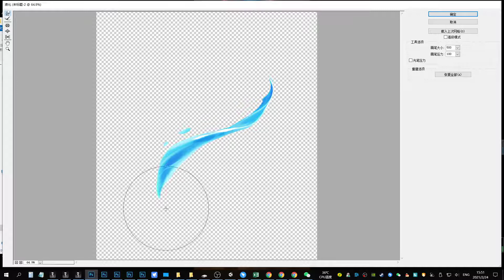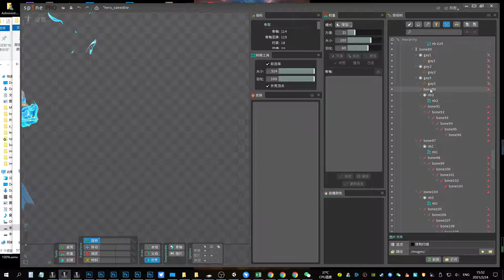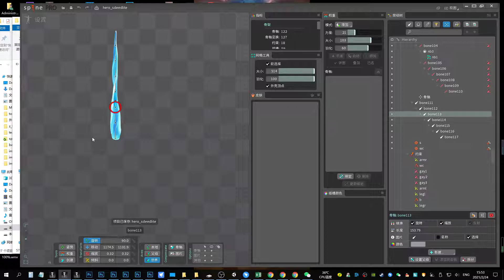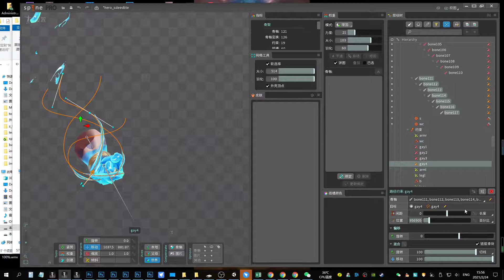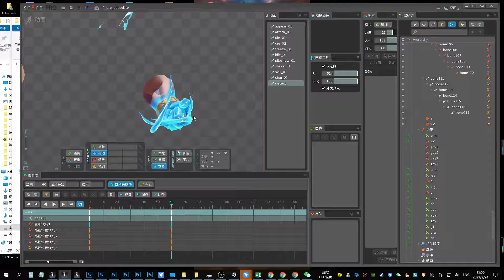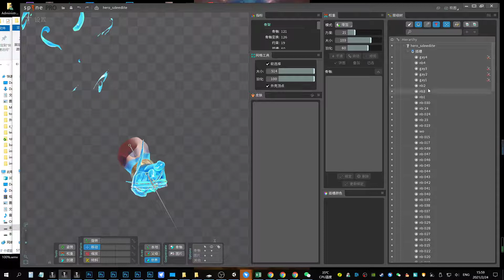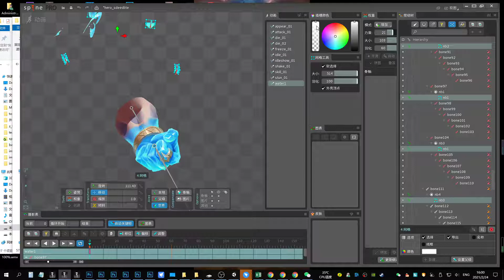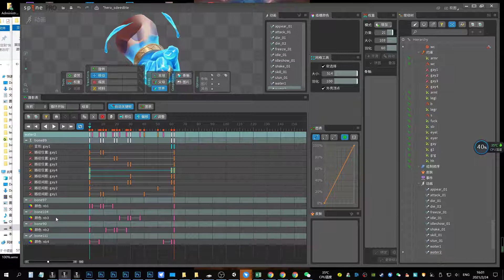動畫 學習 spine path animation to make a water rolling spine 路径动画 用路径制作水的漂移动画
spine path animation 看看用路径能做出啥不牛逼的效果。

動畫學習，來關注毛怪先生，學習有趣的動畫知識~

只要你在动画上有任何问题，或者意见，欢迎留言区给毛怪先生留言！也欢迎大家一起讨论，请留言支持一下毛怪先生，频道发展阶段非常需要大家的支持~🤩🤩🤩